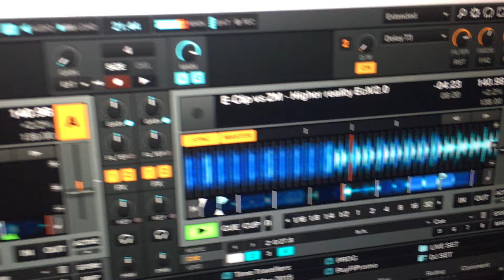E-Clip Live @ Hai in den Mai 2016, Waldfrieden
Track: E-Clip vs. Zen Mechanics - Higher Reality
E-Clip at Hai in den Mai 2016, waldfrieden, Germany. The open air Trance festival also featured names like Cosmosis, Dick Trevor, Audiomatic, Waio & more.

Iono Music never stops to evolve, always being one step ahead with technology and new initiatives it had grown to be an exciting international label. Always on the move, Iono Music promises to give you the top notch music this atmosphere can offer. The label has built over the years a strong reputation as a quality brand with many artist like: Ritmo, Egorythmia, E-Clip, Suntree, Time in Motion, Lifeforms, Side Effects and many others.